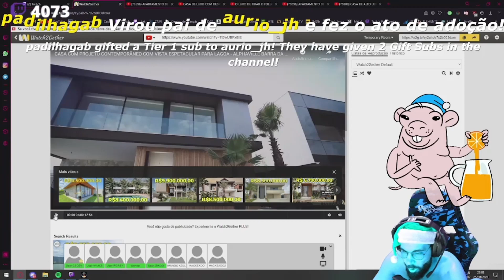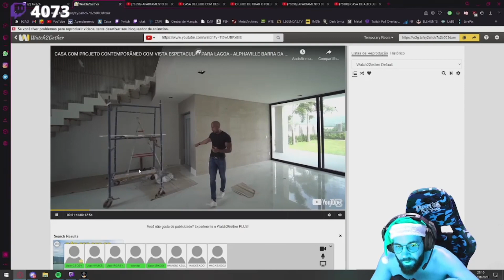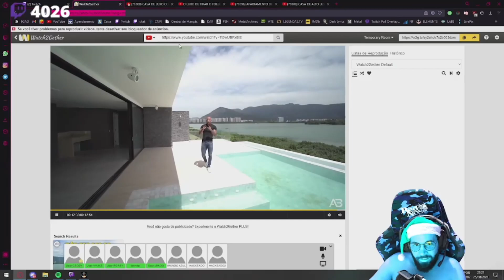SMZINHO REAGE A CASA COM VISTA ESPETACULAR